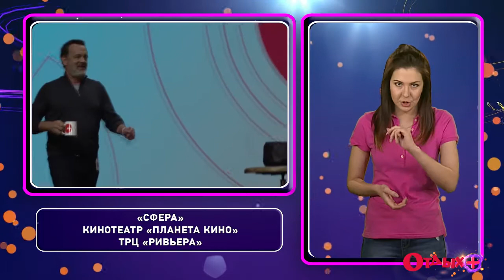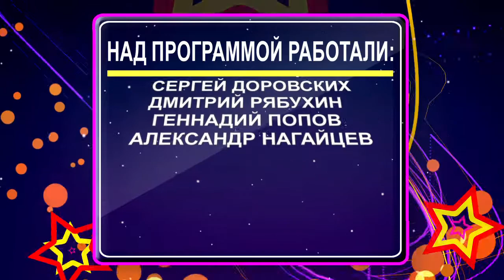"Отдых +" - №61 (мероприятия, Бийское телевидение)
До долгожданных майских праздников осталась одна неделя! И чтобы как-то скоротать время, мы предлагаем вам самое интересное из мира развлечений.